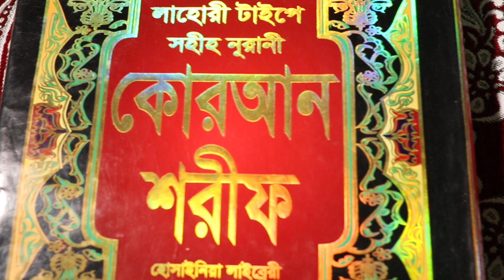যে কোন মানুষের কাছ থেকে কঠিন কাজ উদ্ধার করার ১০০% পরীক্ষিত খুবই আমল | kothin kaj sohoj howar amol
সারফুল উম্মার এবং তাহসিন ভিডিও এর লিংক আমার সাথে যে কোন বিষয়ে কথা বলার জন্য যে কোন বিষয়ে সমাধানের জন্য প্রতি শক্রবার ও শনিবার সকাল ৯ টা থেকে রাত ১১টা পর্যন্ত কথা বলতে পারবেন আমার চ্যানেলে প্রবিত্র কোরআনের ১০০% পরীক্ষিত আমল পাবেন নিয়মিত আমার প্রতিটি ভিডিওতে একটা নাম্বার ই দেয়া আছে ৫ বছর আগের ভিডিও শেষে যে নাম্বার আছে আমার আজকের ভিডিও তেও সেই নাম্বার আছে আমি ৭ বছর ধরে দেশ বিদেশে মানুষের নাম এবং বাবা মায়ের নাম দিয়ে সকল সমস্যা সমাধান করে থাকি আল্লাহ তায়ালাই সকল সমস্যা সমাধান করে থাকেন আমার উছুলাতে সবাই ভাল থাকবেন এবং আমার জন্য দয়া করবেন আমি যেন মানুষের বেশি বেশি উপকার করতে পারি আমার সাথে যোগাযোগের মোবাইল নাম্বার ০১৯৩৮৩১১৩৮৬ এই নাম্বার টি প্রতি শক্রবার ও শনিবার খোলা থাকে নামজের সময় নাম্বার টি বন্ধ থেকে আল্লাহ আপনাদের সবাইকে বরকত দান করুন আমিন